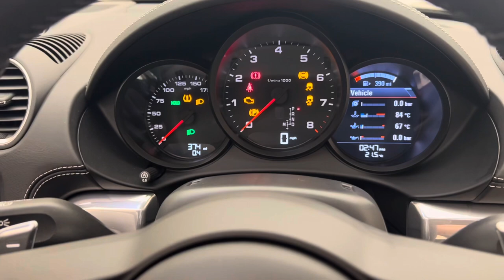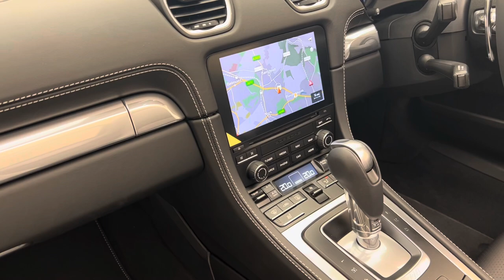2023 Porsche 718 Boxster Style Edition - Crayon - Walkaround & Interior & Revs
In-depth walkaround of this 2023 Porsche 718 Boxster Style Edition with highlighted features & interior shots!

The Porsche 718 Boxster is the baby of the Porsche range but don't let that title fool you, this is a fully fledged, precision engineered sports car from the best in the business. The shorter wheelbase and lighter stature of the 718 makes for a nibbler and nippier driving experience than some of its larger and heavier siblings. The Boxster employs a 2.0L turbocharged boxer engine produces 296bhp which is the perfect amount to cruise around the hills with the roof down. The addictive exhaust note is due to the flat-4 boxer engine which produces a unique tone. A 0-62mph time of 5.1 seconds feels ever more engaging with the roof down and the engine mounted immediately behind you. Overall the 718 Boxster offers class leading build quality, styling and engineering that combined with the performance and driving dynamics make for an incredibly exciting and involving convertible sports car.

This particular example is a 718 Style Edition includes extended standard equipment that upgrades the interior with additional leather, contrast stitching and the model 'Boxster' embossed onto the fabric roof. The Boxster Porsche Style Edition allows unlimited creativity for the customer with high-contrast design highlights throughout the interior and exterior with the sporty racing stripe and decals. The Style Edition also recieves the 718 Boxster Spyder Wheels which were previously a limited feature to the respective model.